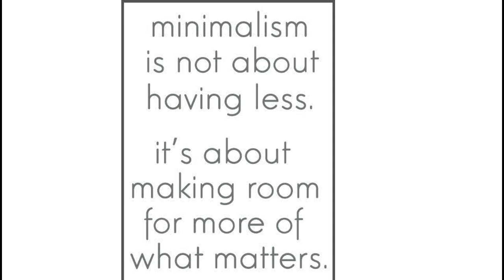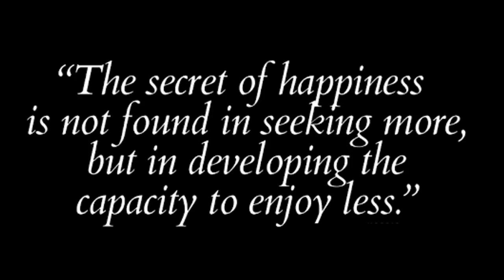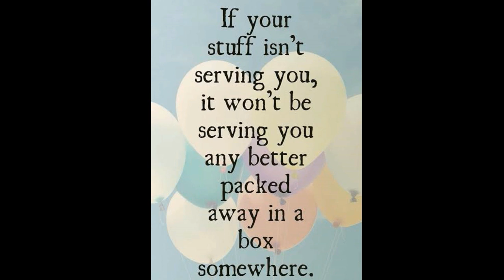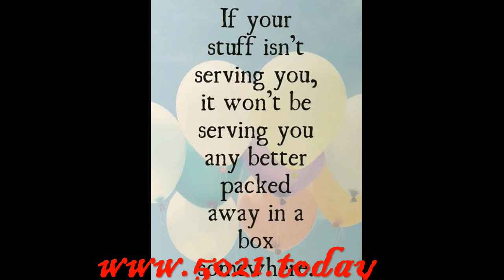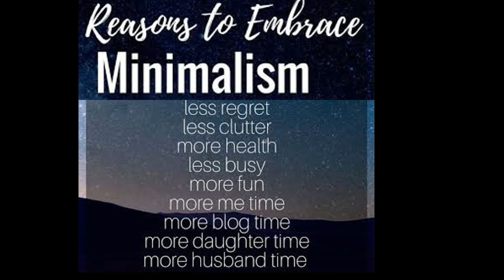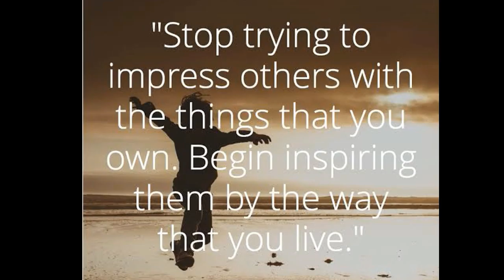Minimalism is a tool that can assist you in finding freedom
Minimalism is a tool that can assist you in finding freedom. Freedom from fear. Freedom from worry. Freedom from overwhelm. Freedom from guilt. Freedom from depression. Freedom from the trappings of the consumer culture we’ve built our lives around. Real freedom.

That doesn’t mean there’s anything inherently wrong with owning material possessions. Today’s problem seems to be the meaning we assign to our stuff: we tend to give too much meaning to our things, often forsaking our health, our relationships, our passions, our personal growth, and our desire to contribute beyond ourselves. Want to own a car or a house? Great, have at it! Want to raise a family and have a career? If these things are important to you, then that’s wonderful. Minimalism simply allows you to make these decisions more consciously, more deliberately.